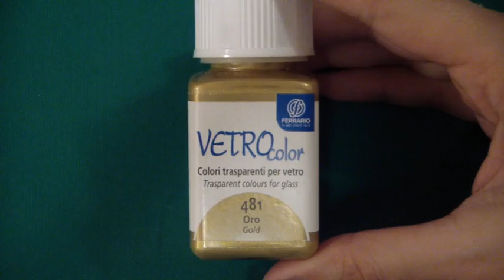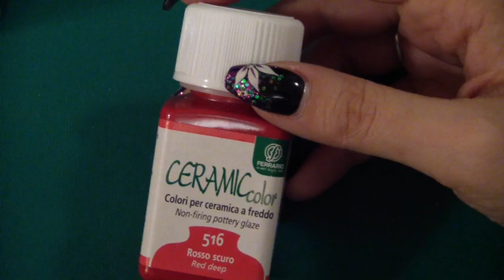Collaborazione: Prodotti Reschimica, resina e tanto altro!